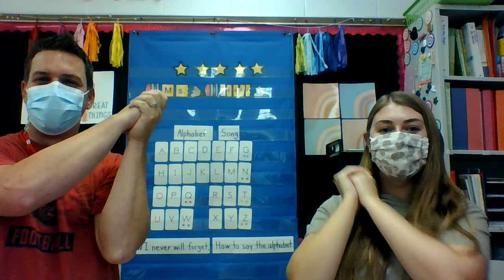The Alphabet Song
The Alphabet Song from Open Court.